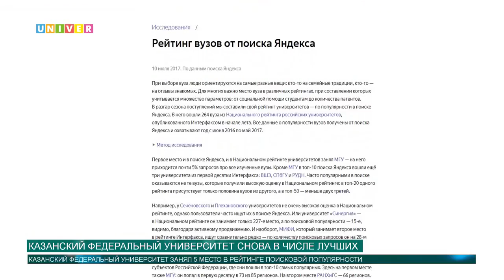Казанский федеральный университет снова в числе лучших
При выборе вуза люди ориентируются на самые разные вещи. Для многих важно место вуза в различных рейтингах. В разгар сезона поступлений Яндекс составил свой рейтинг университетов — рейтинг по популярности.